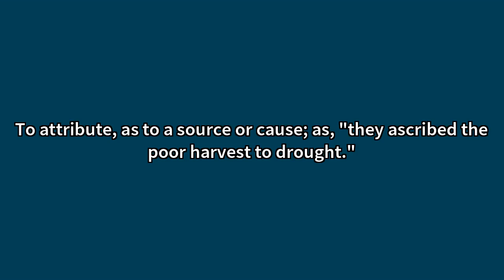Ascribe Meaning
Video shows what ascribe means. To attribute, as to a source or cause; as, "they ascribed the poor harvest to drought."To attribute, as a quality; to consider or allege to belong; as, "ascribed jealousy to the critics." Ascribe Meaning. How to pronounce, definition audio dictionary. How to say ascribe